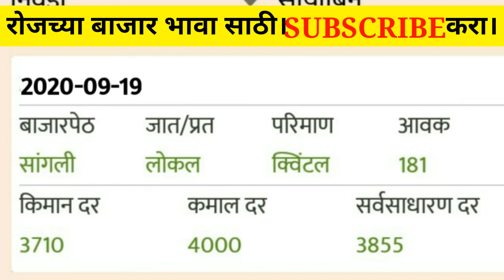आजचे सोयाबिन बाजार भाव। today soyabean rate in maharashtra।19-09-2020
Hi, friends well come to my channel skadvise.
या विडीयो मधे आज दि 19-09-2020 चे सोयाबिन बाजार भाव सांगितले आहे.